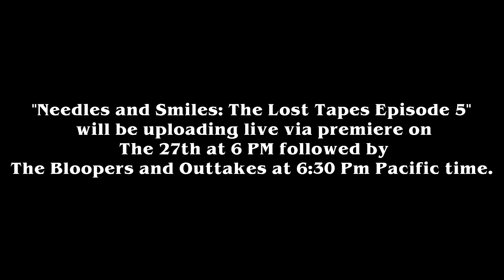Officer Mace Valentine's Day "Needles and Smiles: The Lost Tapes"